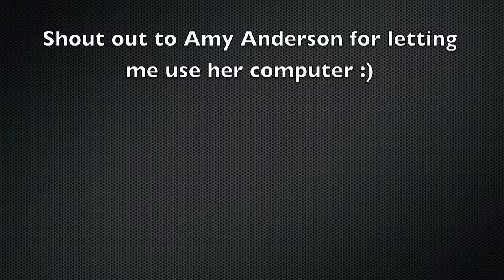Erin McGuigan Modern Dance Reel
Modern dance reel of Erin McGuigan for Dance 362 Intermediate Modern Dance Spring 2015- Penn State University